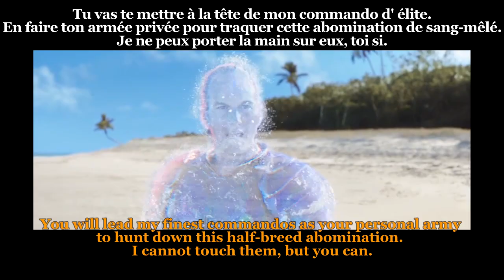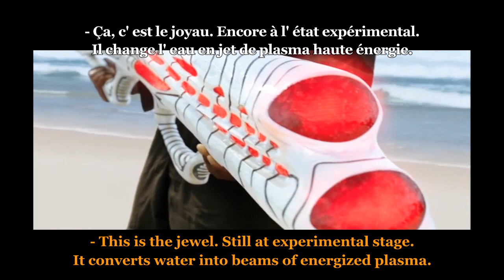FRENCH LESSON - learn French with movies ( french subtitles + english translation ) Aquaman part5